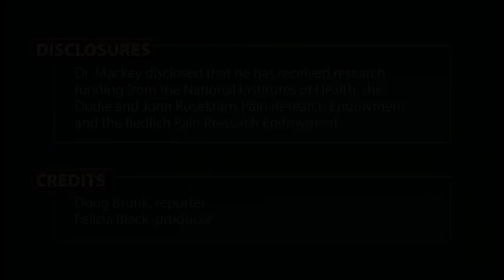Treating Comorbid Chronic Pain and Opioid Addiction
Dr. Sean Mackey offers practical tips on managing patients with comorbid chronic pain and opioid addiction.